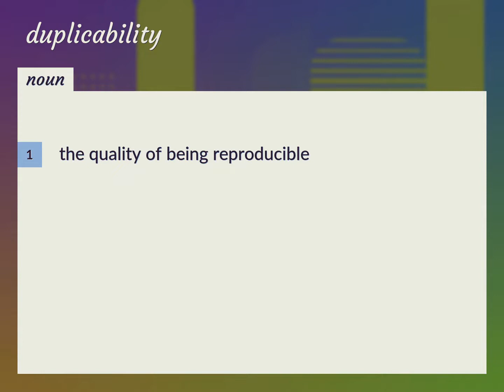Duplicability | meaning of Duplicability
What is DUPLICABILITY meaning?